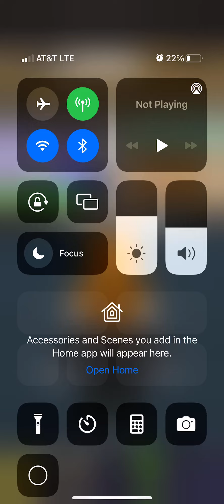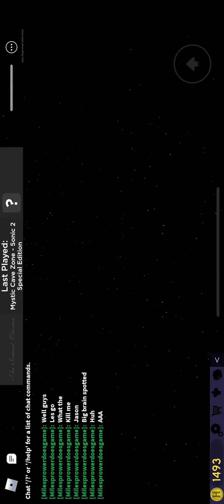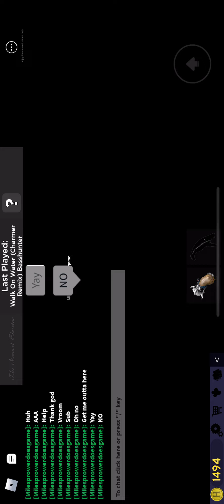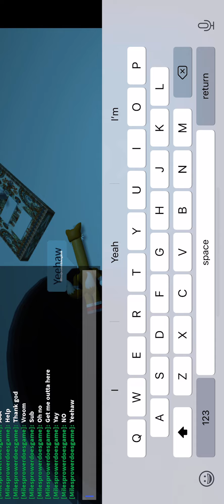Tails plays the normal elevator part 2